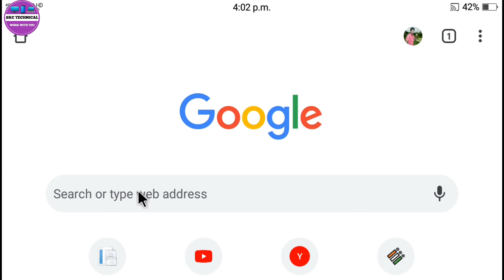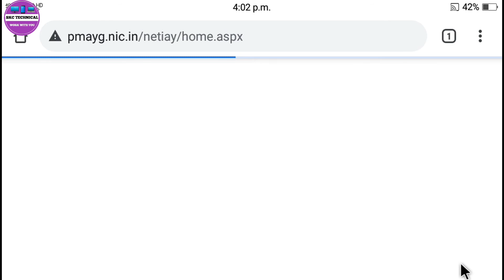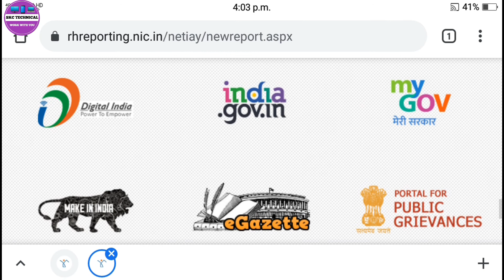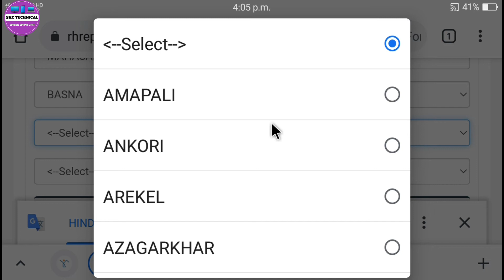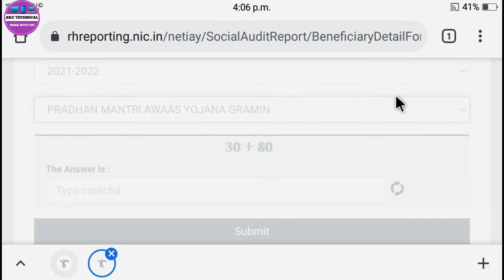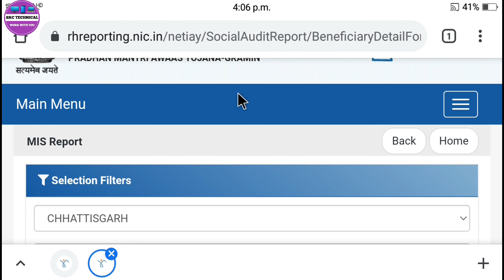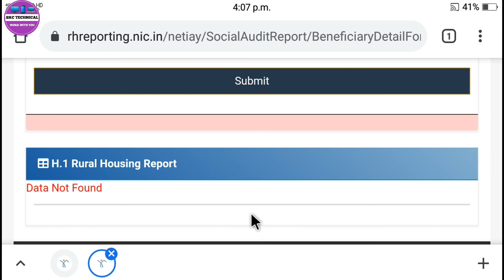प्रधानमंत्री आवास योजना नई लिस्ट जारी! Pradhan mantri awas yojana list gramin 2021-22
नमस्कार दोस्तों,

हमारे  चैनल पर आपको मिलेंगी,संपूर्ण और सटीक जानकारी ( हिंदी में ) अगर आपको कोई भी जानकारी समझ नहीं आती है तो आप हमसे कमेंट करके जरूर पूछे!
ऐसी ही महत्पूर्ण जानकारी के लिए आपके अपने चैनल से जुड़े रहिए।

Hello friends,

 You will get complete and accurate information (in Hindi) on our channel, if you do not understand any information, then you must ask us by commenting!

प्रधानमंत्री आवास योजना नई लिस्ट

प्रधानमंत्री आवास योजना लिस्ट 2022

प्रधानमंत्री आवास योजना लिस्ट

pradhan mantri awas yojana list 2020 to 2021

pradhan mantri awas yojana list kaise dekhe mobile se

pradhan mantri awas yojana list me apna naam kaise dekhe

pradhan mantri awas yojana list 2020 up gramin

pradhan mantri awas yojana list gramin

pradhan mantri awas yojana list gramin 2020

pradhan mantri awas yojana list gramin 2021 kaise dekhe

pradhan mantri awas yojana gramin list 2020 west bangal